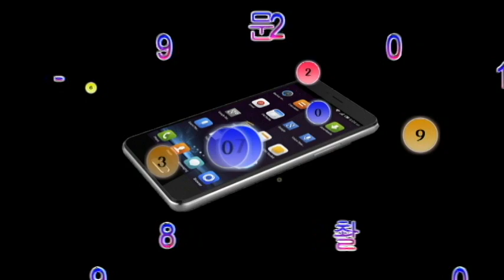이미나전도사-예수전하세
장소-예수생명교회
담임-주종순목사
방송신청하는방법
예수사랑방송과 출연자분을 위하여
예수사랑방송선교계좌
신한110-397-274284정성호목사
예수사랑방송 출연을 원하시는분
방송녹화(매월첫주)(금3시)
녹화는 (사전예약필수)
광명시광명5동290-14호
전철7호선광명역사거리역4번출구
방송출연은 예수사랑방송카톡회원
우선 우대 합니다
용기내어 문의 전화 주세요
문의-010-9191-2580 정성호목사